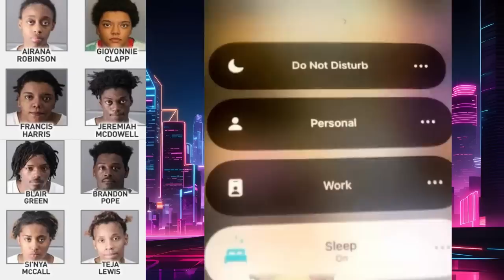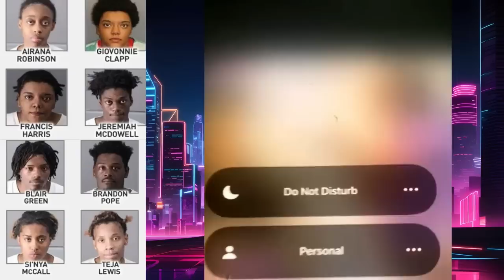Exclusive| Mahogany Jackson FULL LIVE VIDEO 8/10 Suspects In Custody!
FULL VIDEO when Mahogany Jackson pleaded for the suspects to stop attacking and let her go. This video is shown to DISPLAY the detriments we as black Americans cause to our own on a DAILY basis. The purpose of this video is to DISCOURAGE violent acts towards an individual. Any and all violence has been removed pursuant to YouTube Policies. DONAT +FREE THINKERS with a peculiar view of celebrity news.

 TOPICS WE DISCUSS ON THIS CHANNEL:
Reparations & Politics🗽🦅|
Bible Study 📖🙏|